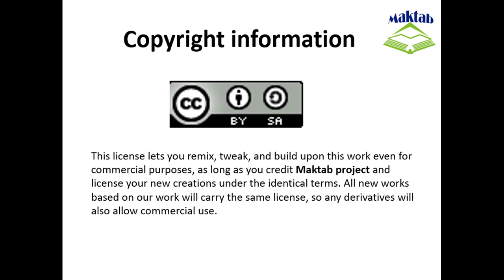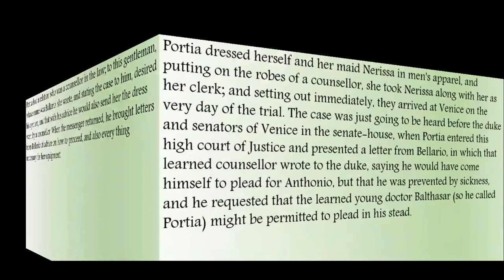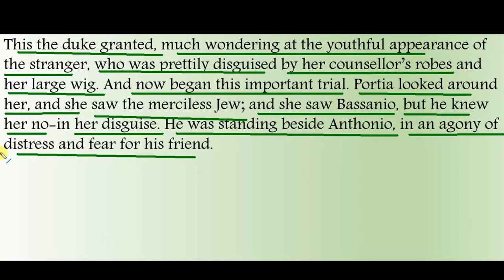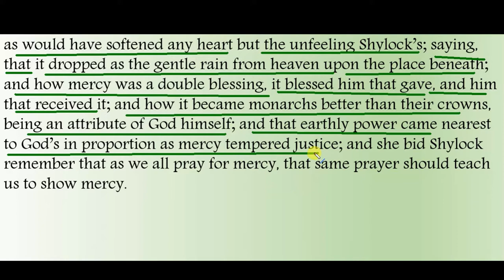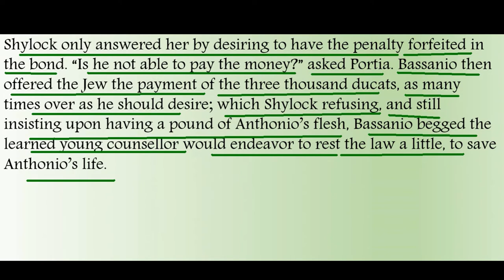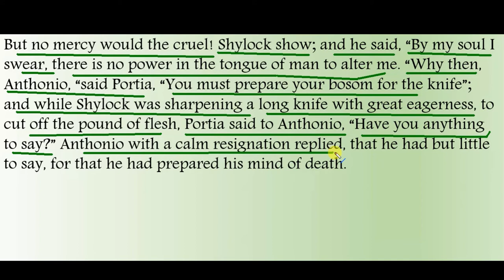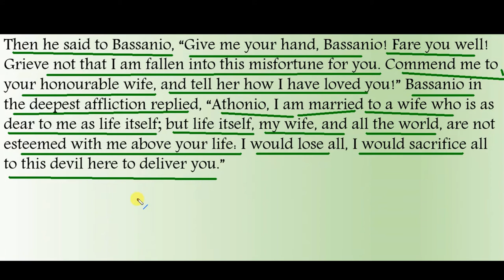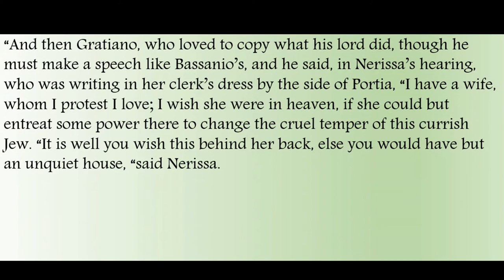FSc English Book 2, Unit 7, LEC 63: The Merchant of Venice (Part 3)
This video lecture (F.Sc. Second Year English) covers the  Unit No. 7 “The Merchant of Venice”.
In this video we will study about The Merchant of Venice.
The Merchant of Venice by William Shakespeare is a comic, revengeful and tragic play which is set in Venice and the nearby country estates of Belmont.
Shakespeare wrote the play during times when England like much of the Europe had restricted the rights of the Jews and even escalated to extremes of banishing them from England in 1290 by King Edward I and were not officially allowed to return until1655 when Oliver Cromwell allowed them.
This exile of Jews was still in effect when Shakespeare wrote this play and many scholars believe that some Jews still lived in England at the time of the Christian guise.